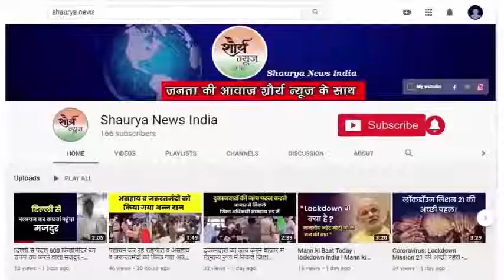Chandauli:- यूपी के चंदौली में बिछड़े युवक को जीआरपी ने परिजनों से मिलाया।।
आपको बताते चलें कि दूरदराज यात्रा करते समय अक्सर लोग अपने परिवार से बिछड़ जाते हैं और उनको मिलने का सहारा पुलिस प्रशासन दिया फिर ड्यूटी कर रहे सुरक्षाकर्मी बनते हैं कुछ ऐसा ही मामला चंदौली जनपद के पंडित दीनदयाल उपाध्याय नगर में शुक्रवार को देखने को मिला। जहां एक बिछड़े हुए युवक को जीआरपी पुलिस ने उसके परिजनों से मिलाया।